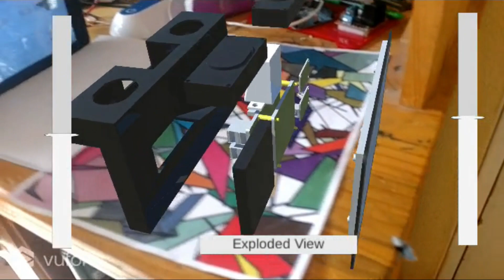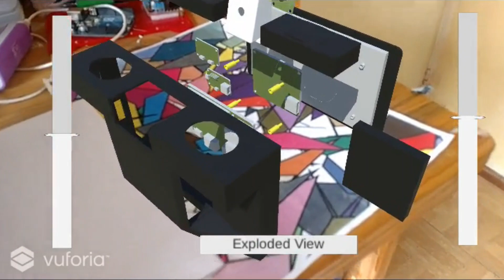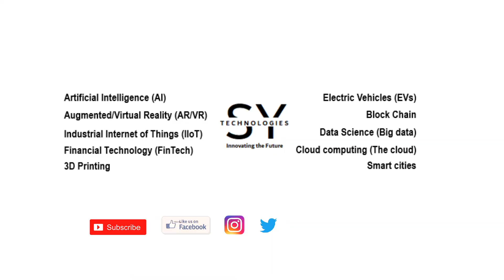Vuforia AR User Guide for my Raspberry Pi Tablet project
I while back i built a raspberry pi portable computer with a touch LCD, Lipo battery, battery charger, camera and so on. This is a common project that most people with a raspberry pi computer board want to build. I wanted to add a little AR feature into it so using Autodesk Inventor, I created the 3D CAD Assembly model. Using the Vuforia package for Unity I was able to develop this Augmented Reality application. The goal here was to create an Augmented Reality user guide, similar to the user guide document that comes with any electronics appliance. I'm currently adding a bit of AI and IoT with intentions of creating a maintenance and diagnostics software tool for Industry Machines. With such a tool, technicians can do preventive and predictive maintenance as opposed to reactive maintenance.

DJ Quads - STOP